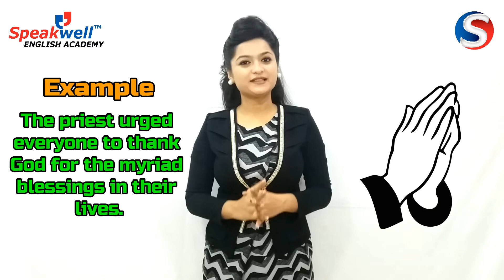Trending Words - Myriad & Malice (Gujarati)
We try and learn a few new words every day. The word shall learn today are Myriad and Malice For a detailed explanation, right pronunciation and sentence examples watch this video.